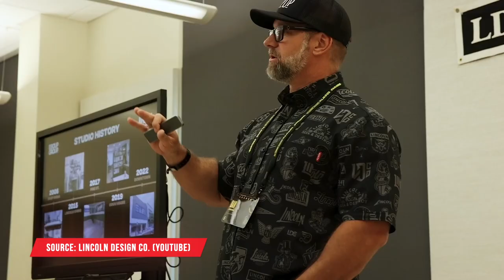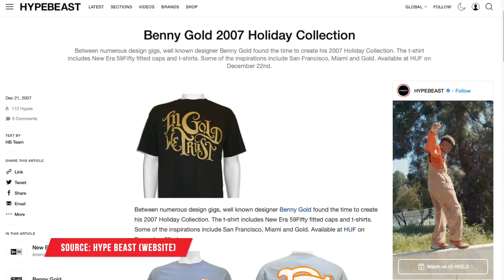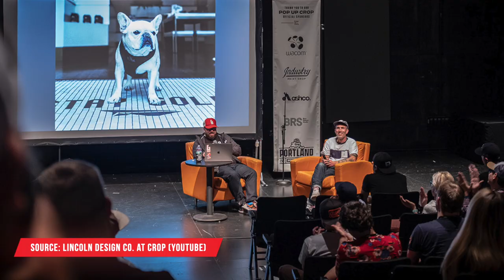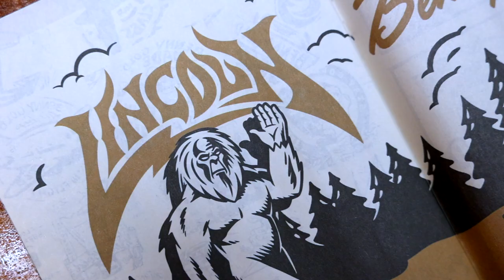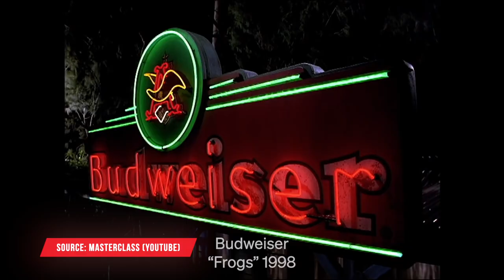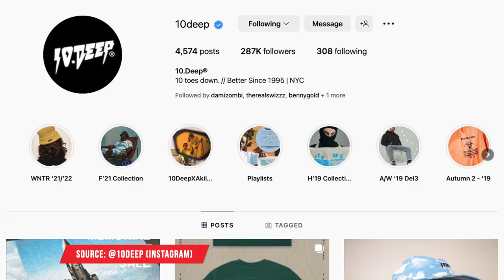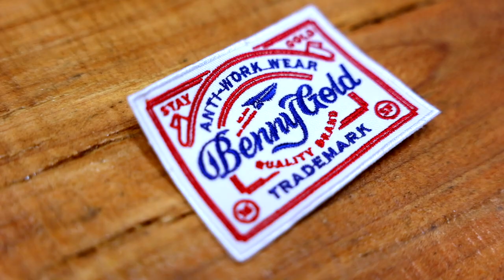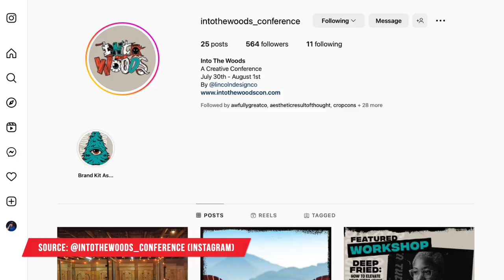The Chop Up - Ep53: Benny Gold / Goodby Silverstein / Into The Woods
In this episode of The Chop Up, Dan and Dustin welcome streetwear legend Benny Gold to the show.

Benny Gold is a graphic designer and the founder of Benny Gold, a San Fransisco based streetwear brand. Gold later went on to join the team at  Goodby Silverstein & Partners and has worked on accounts including The Golden State Warriors.

0:00 Intro
2:15 Benny Gold
3:33 How Benny got started in design
7:26 Working with Huf
11:34 Portland Crop Con 2018
13:01 Working at Goodby, Silverstein & Partners
19:09 Favorite streetwear brands
23:27 Benny's favorite skateboard tricks
26:56 Outro